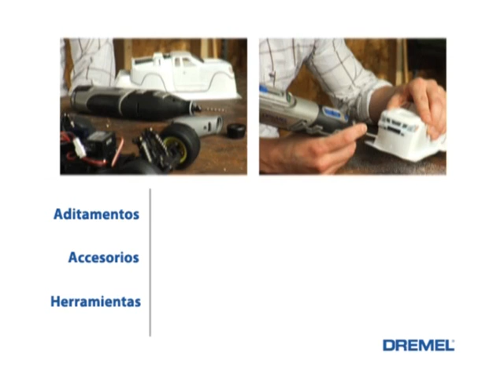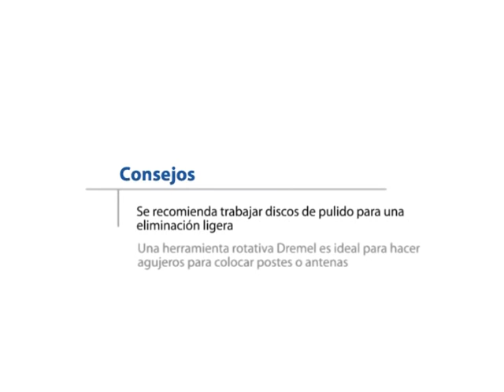Demostración: Cortando una Estructura de Plástico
Vídeo de demostración de como cortar una estructura de plástico en un coche de control remoto.